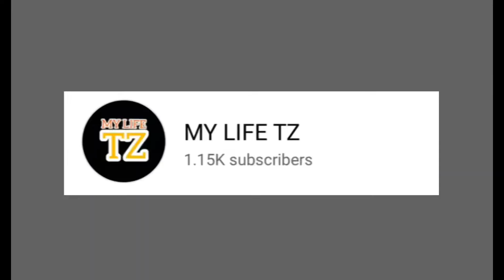How To Make French Fries at home, Crispy, Delicious Incredible Easy || MY LIFE TZ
hi friends
let's make a new recipe
we are going to make french fries in my life tz's kitchen
i will show you how to cook French Fries at home
in veri short time and in simple way

How to make doughnuts How to make Spanish Omelette How to make pizza bread rolls